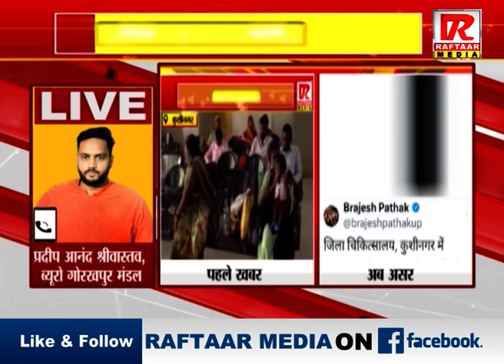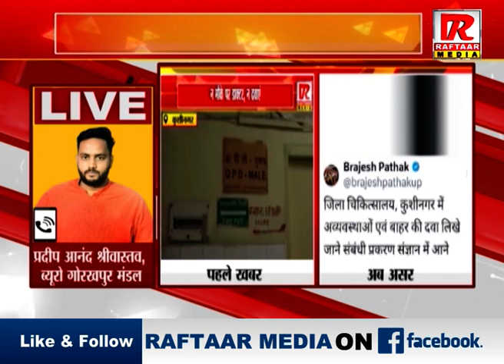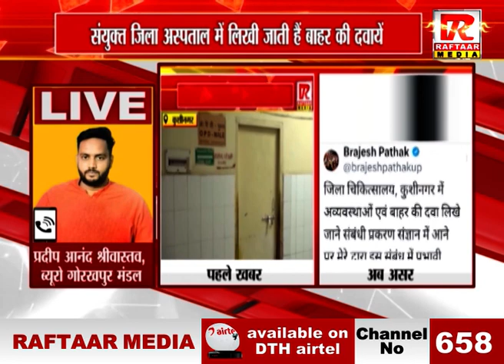UTTAR PRADESH : स्वास्थ्य मंन्त्री ब्रजेश पाठक ने लिया संज्ञान, रफ्तार मीडिया की खबर का असर